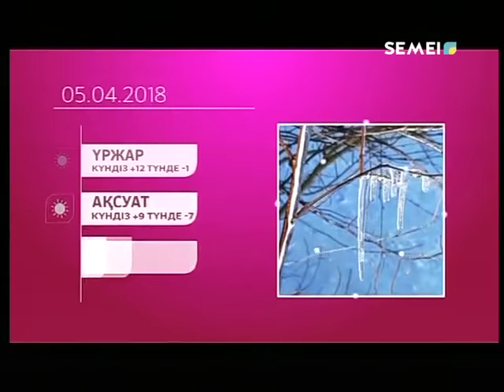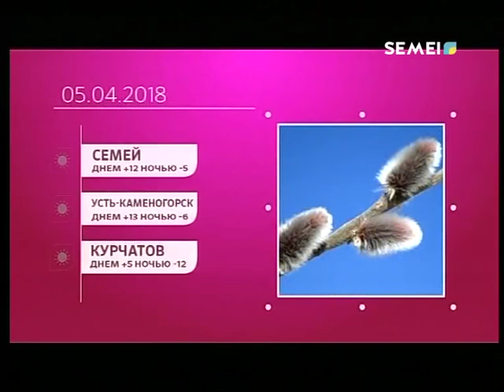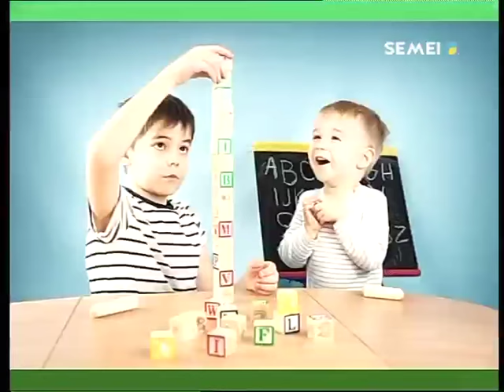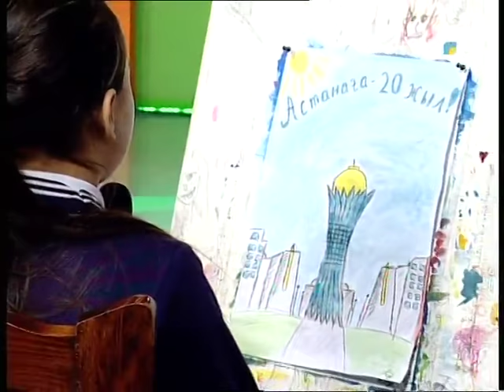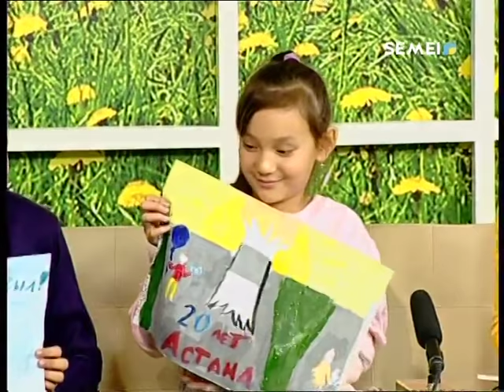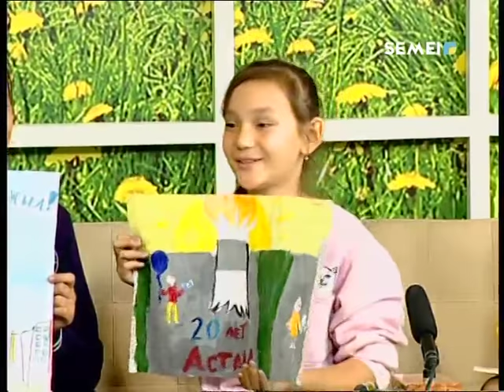Сәлем, Семей! 05.04.18